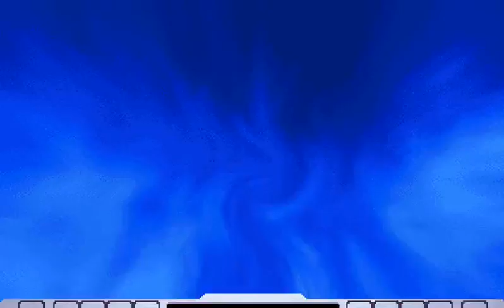KOF 2000 - MadKof VS Nikolai-保力達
KOF 2000 - MadKof VS Nikolai-保力達 enjoy fighting video game.